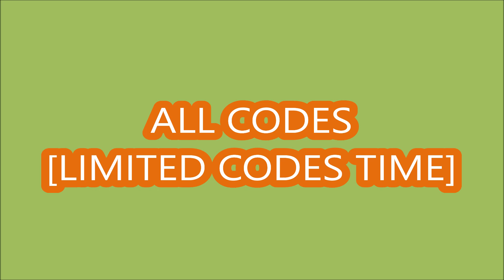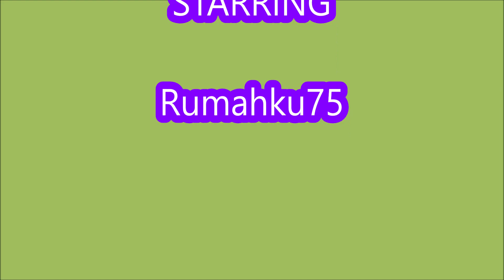*ALL CODES WORK* [MEGA UPDATE!] Supermarket Simulator ROBLOX | LIMITED CODES TIME | MARCH 1, 2024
Supermarket Simulator